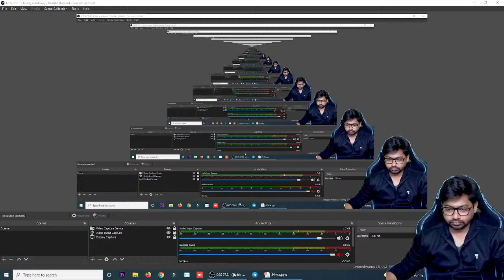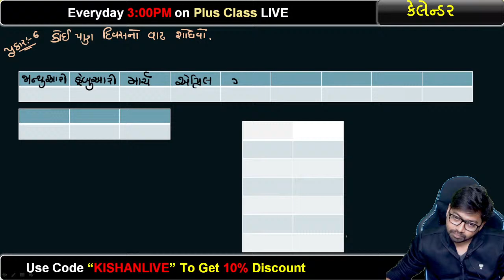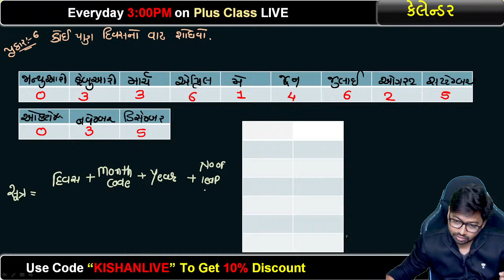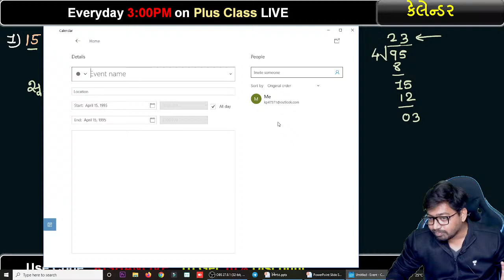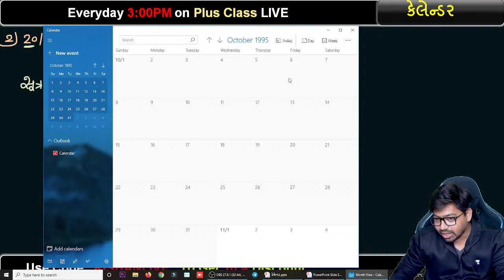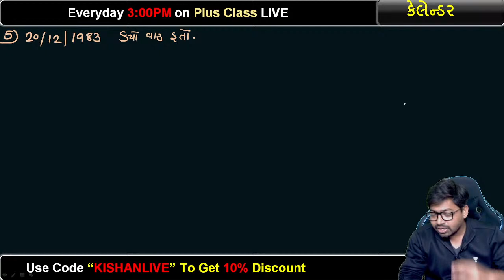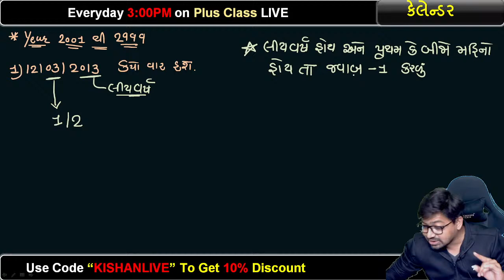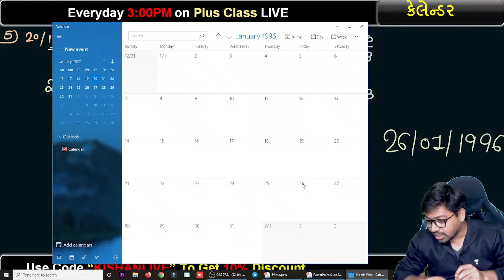કોઈ પણ તારીખ નો વાર શોધવો | કેલેન્ડર | PART 03 | Calendar Short cut Tricks by Kishan PATEL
Hello Friends in this session We discuss about short and sweet Tricks of Reasoning for Upcoming all Exams.
This class will be conducted in English and Gujarati and the notes will be provided in English.

You can enroll to Unacademy Subscription and get the following benefits:
1. Learn from your favourite teacher
2. Dedicated DOUBT sessions
3. One Subscription, Unlimited Access to Live Online Classes and Videos
4. Real-time interaction with best-in-class teachers
5. You can ask doubts in live online classes
6. Limited students in each Class
7. Download the videos & watch them offline

About the educator: Chintan Jani has more than 6 years of experience teaching Maths, Geography and History. He has motivated thousands of students and guided them to success in cracking various competitive exams.